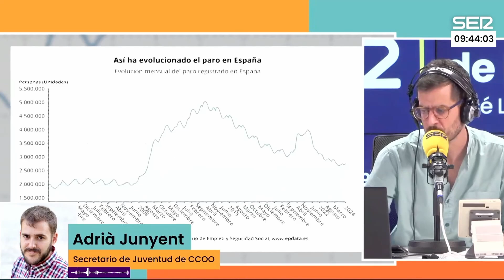Adrià Junyent en "Hoy por hoy" de la Cadena Ser